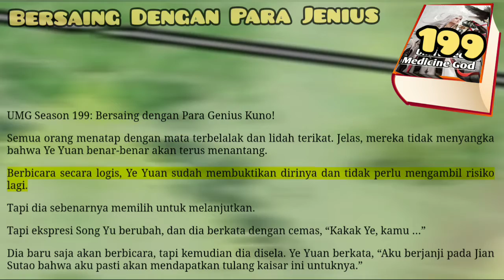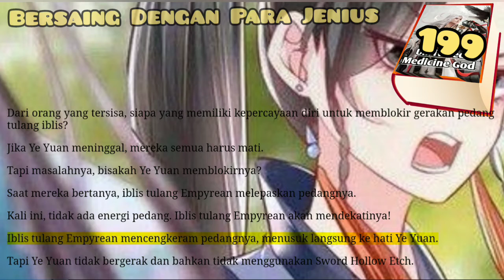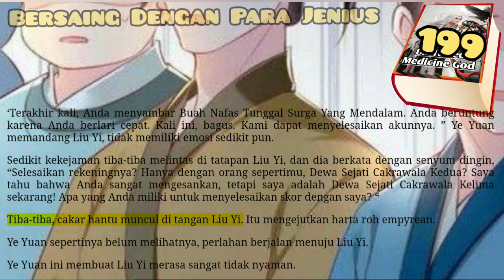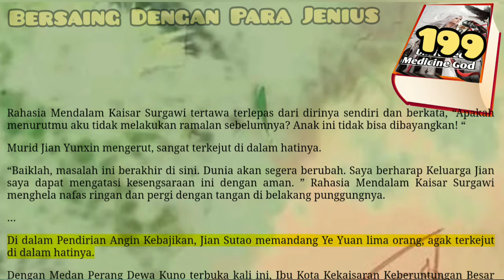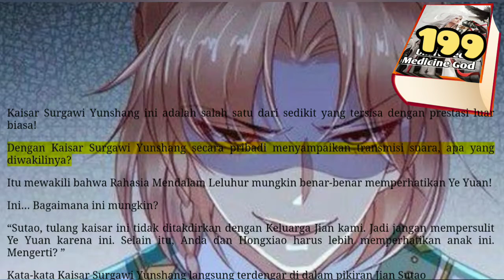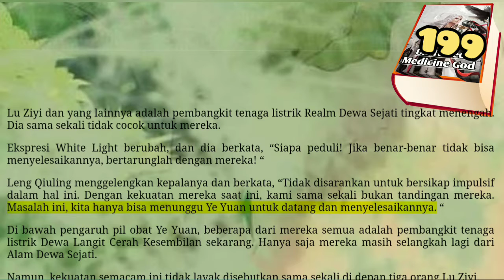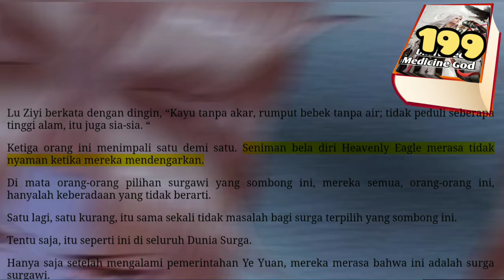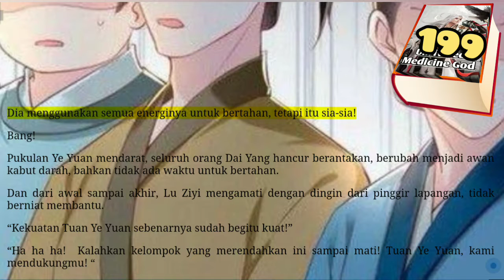Bersaing Dengan Jenius, UMG 199